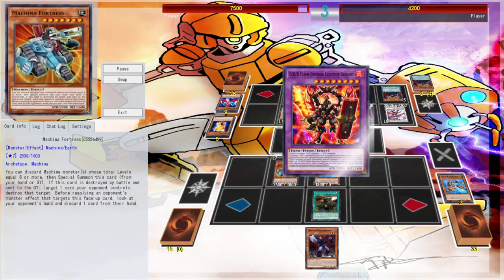Yugioh - Machina Duels (Feat. Machina Reserbreak) (Deck Download in Description)